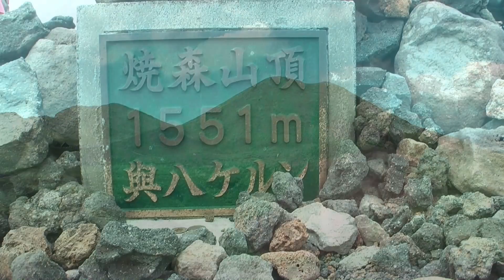P.N. Towada - Hachimantai (Tohoku)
Towada-Hachimantai National Park is located in the northern part of the Tohoku Region. It is divided into two sections: one area includes the Hakkoda Mountains, Lake Towadako and the Oirasekeiryu Streams, and the other area includes Hachimantai Plateau, Mt. Iwatesan and Mt. Akitakomagatake.
The Hakkoda Mountains located in the northern part of the park are a volcanic chain consisting of eight volcanoes. The highest peak is Mt. Hakkodaodake (1,585 m) and in the southeastern part of the range lies Sukayuonsen Spa from which fumarolic gas geysers out vigorously. The Hakkoda Branch of the Tohoku University Botanical Garden, located near the spa, is open to the public.